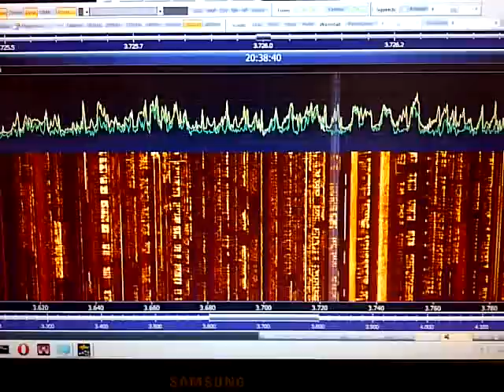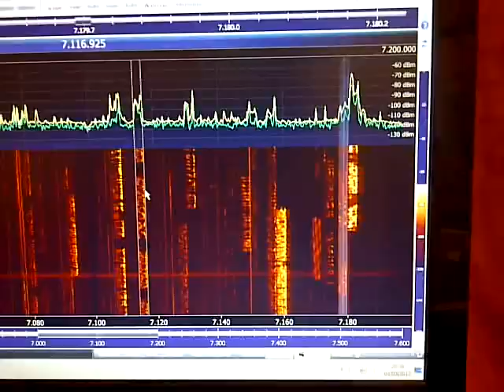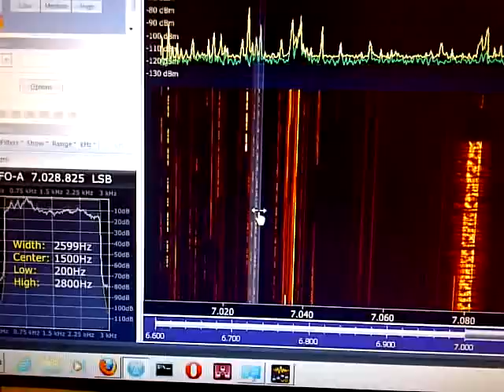Softrock SDR + SDR-Radio + Roland UA-55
A quick (phone) video of the Softrock Ensemble RX II using SDR-Radio and a Roland Quad Capture USB sound card.
This not for audiophiles just another use of the capabilities of the Quad Capture.
192kHz sampling with at least 160kHz+ usable.The sound card is decent for SDR due to the frequency response and hardware levels control. The hovering around the bottom part is showing the (virtually) full 7.0-7.2 MHz window on the 40M band.
I can balance the IQ with the front controls. Set levels in the hardware/driver (value 22 here hardware and 4 in Windows recording levels) and then use SDR-Radio's auto balance feature to fine tune, do that for all bands of interest. Later if something gets knocked or you just want to quickly check balance adjust one knob watching the display, it is normally possible to make any images completely disappear. The centre point on this card is a little dip but with a previous audio cable it was a small point so I expect it is possible to make the appearance of a completely flat centre point, either way with care it is usable right up to the centre.
Evenings here are pretty limited to the lower HF bands by Plasma noise but this combination makes a pretty good receiver. The sound card costs much more than the SDR kit but I worked on the principle it would be used for other kits and more normal audio where it is superb (so has good resale value).

The waterfall tones are a personal preference, not standard (if you dislike the appearance).

I'll get something that takes better video at some stage.
Sorry about the stuffy nose heavy breathing.

The Roland is easy to find and probably quite location specific, Google is your friend.